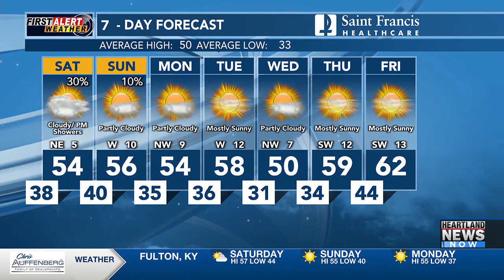First Alert: Tracking possible rain this weekend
First Alert 4 p.m. forecast on 12/1.